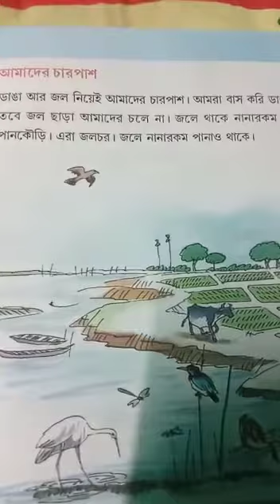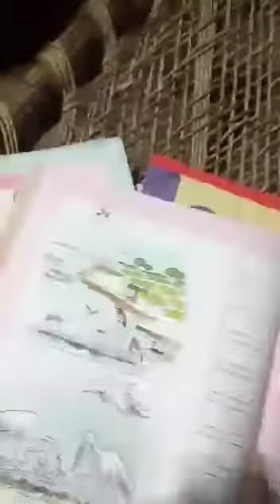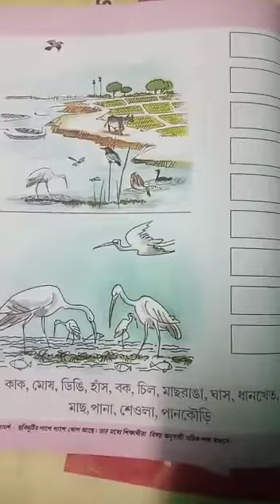প্রথম শ্রেণী আমার বই, আমাদের চারপাশ। পাতা 201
Video from Sunil Sir.
Damodarpur F P School Paschim Bardhaman West Bengal Board of Primary Education.